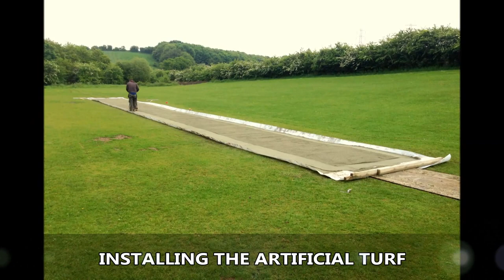ECB Approved Astro Turf Cricket Wicket Install Essex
ECB Approved Astro Turf Cricket Wicket Install Essex is shown in this video. Artificial turf can be used for a huge array of different sports establishments. It is popular with regard to synthetic cricket wickets. All-natural lawn wickets require a lot of maintenance, and that's why synthetic grass cricket wickets are well-known. Due to the carpeting staying totally porous, this enables for liquid to move through the surface meaning that it can’t overflow. To experience a sturdy surface area, it is very important have a sub-base. Once the sub-base will be fixed, the carpeting will then be set up. To give the establishment a natural look, the very best colouring is green.

If you are interested in cricket, we would recommend visiting this page. Here you can see the fixtures and results

There is a wide range of various surface kinds that are ECB approved and will be able to make sure you can find the ideal carpeting for your flooring. For any astro turf cricket wicket, something which has a small pile level will be ideal as the ball has to be able to move easily over the facility making certain any kind of bounces aren’t disrupted. We feel a 2G specified carpeting would be suitable for a surface exactly like this. It is advisable to carry out cleansing on your surface after the install. Having regular servicing, will keep your surface in an outstanding state. An upkeep system will be to make sure that the surface is completely safe, ensuring no slips or even falls can occur. If you would like to find out about pitch maintenance, such as resurfacing we recommend having a look at this

If you are looking for more videos about artificial turf, we recommend this playlist Here you can see revitalisation, replacement and installation of artificial grass.

We are truly pleased you have used some time to look at our video clip With any luck, you enjoyed viewing the YouTube video. We're always interested to look at viewers’ comments and feedback, so if you have got some be sure to leave them in the display box presented below. If you would like to share our video around, click the share option and remember to like it. You will see more of our clips by signing up for our channel